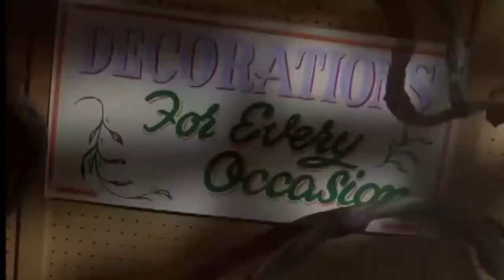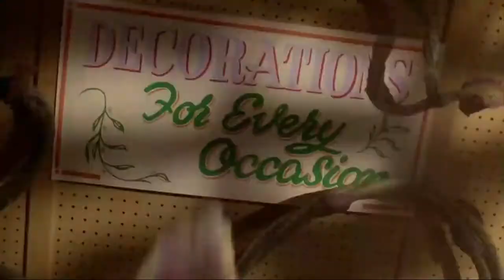Mean Green Mother From Outer Space-Theatrical and Directors Cut Comparison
I honestly prefer the directors cut to be honest